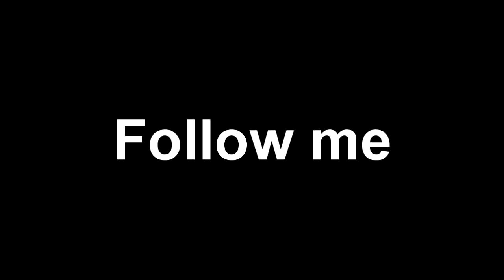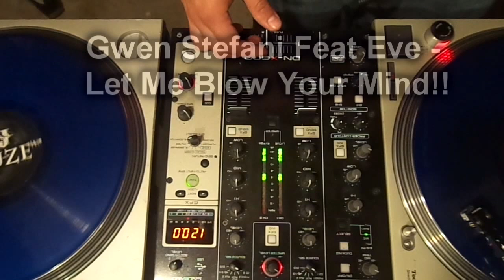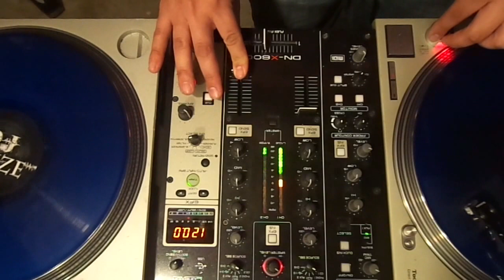Dj Cruze - Live Mashup!!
Showing something not many Djs can do and afraid of, doing a mashup with an 50 Cent aceplla and a couple beats!! Retweet!! Repost

Dj Cruze doesn't not own Copyrights for 50 Cent "In the Club" neither do I own the beats in this mix!!

You can see the video!! click here!!